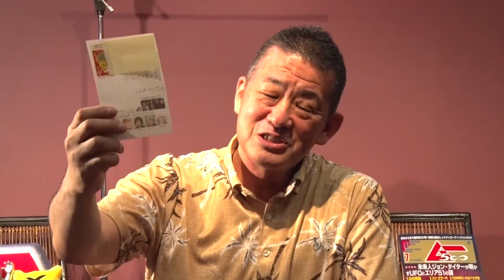コージ コーナー MUTube 2022年7月号編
2022年6月3日収録
MUTube2022年7月号の収録後説です。

小路谷監督の収録後のつぶやきをご覧ください。

月刊ムー7月号はこちら(電子版もあります)

MUTubeの公開収録に参加しませんか？
2022年7月1日
お申込みはこちら